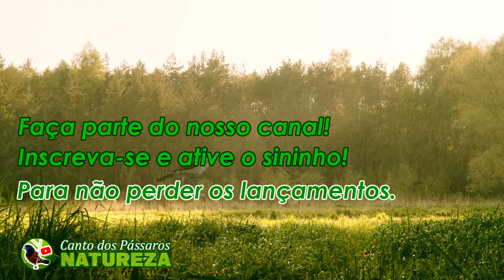SABIÁ PARDA DA BAHIA, CANTO MELODIOSO(canto santa fé)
✅Ótimo áudio de alta qualidade. Sabiá parda da Bahia.

Me considero um admirador da Natureza e de cantos de pássaros.
Canal criado com finalidade de levar até às pessoas, cantos de pássaros de várias espécies, trazendo ambientes da natureza como vídeos de fundo.
Proporcionando um lugar onde muitas pessoas por todo o Brasil e pelo mundo possam admirar as maravilhas da Natureza.